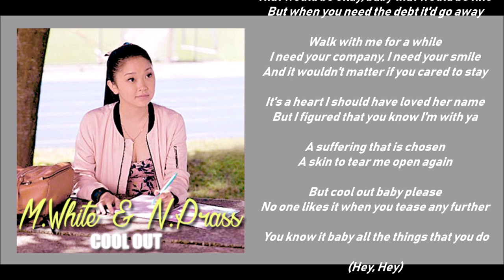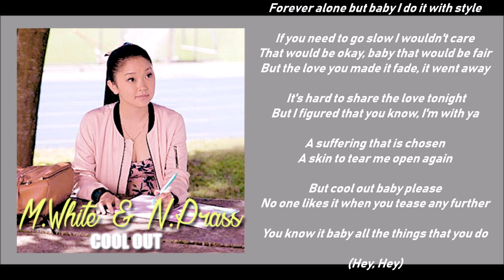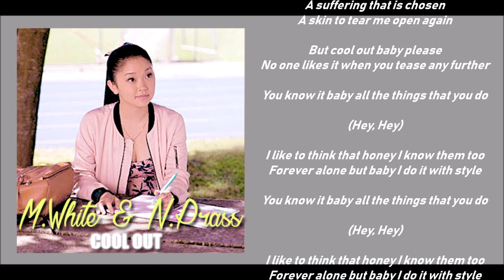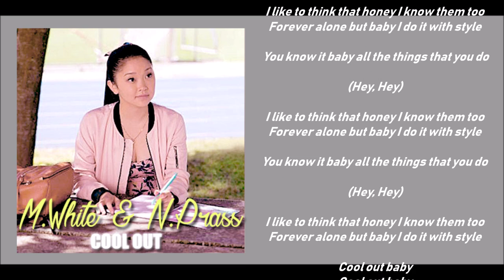Matthew White & Natalie Prass - Cool Out (Lyric video) • To All the Boys I've Loved Before •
Movie Soundtrack: To All the Boys I've Loved Before. (Netflix 2018)